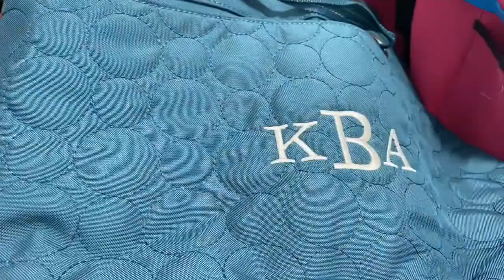Second Avenue has been remodeled